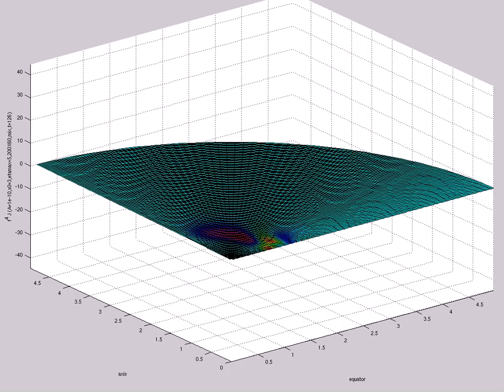f^4 J (A=1e-10,s0=3,etamax=5,200X60,mix,t=126)